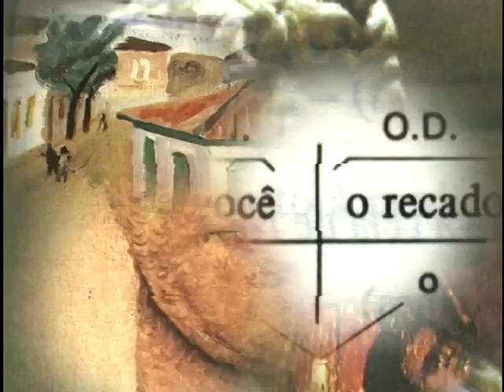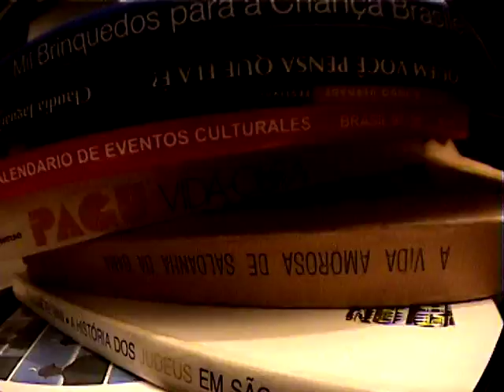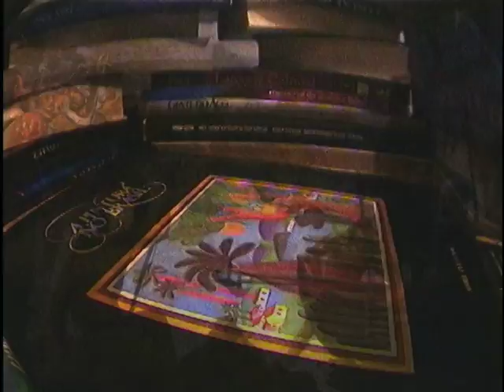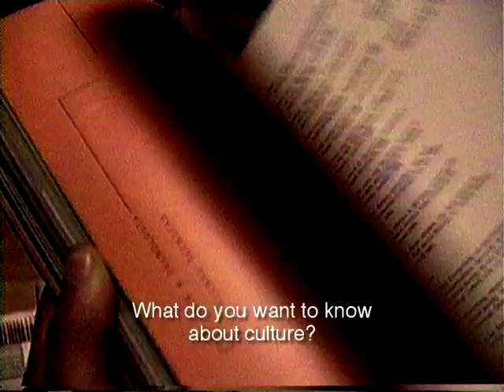Cultura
Série de 7 vídeos envolvendo a palavra Cultura. Os trabalhos foram viabilizados através do prêmio Estadão Cultura (1998) e concluídos em 1999

produção: Diphusa, Dedé Sendyk e Talita Miranda

trilha sonora: O Grivo

formato de captação: super-8/MiniDV